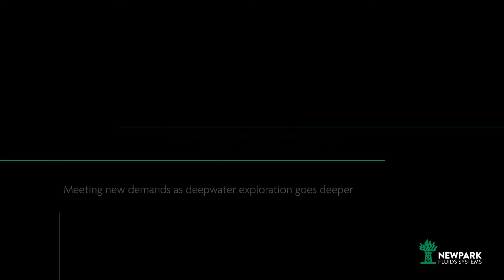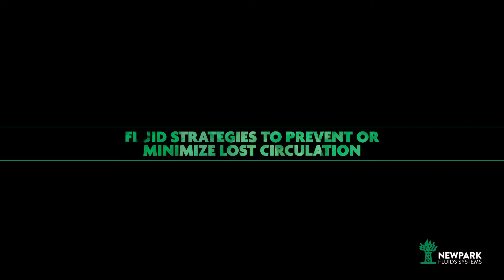Newpark Deepwater Fluids Solutions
Newpark Fluids Systems